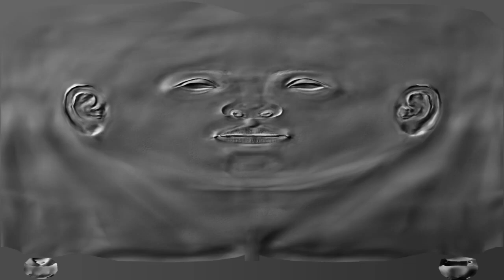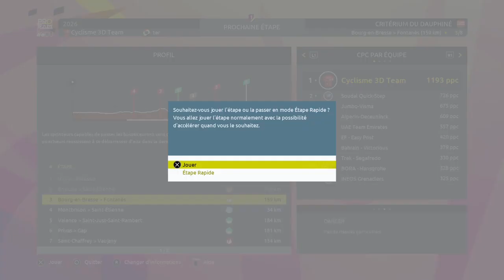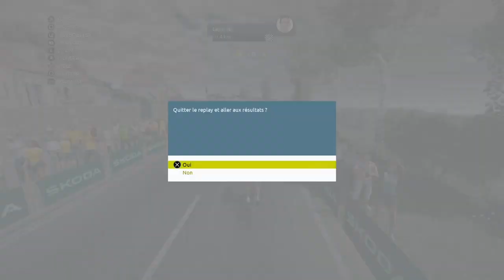PREMIER DAUPHINE DE FOLIE - TOUR DE FRANCE 2023 - PRO TEAM #24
Suite de la série sur le mode Pro Team sur le jeu Tour de France 2023 avec au programme les étapes 1 à 3 de notre tout premier Criterium du Dauphiné en saison 4 en 2026 avec encore une fois un départ en folie avec notre Champion du Monde numéro 1 mondial Christophe Laporte